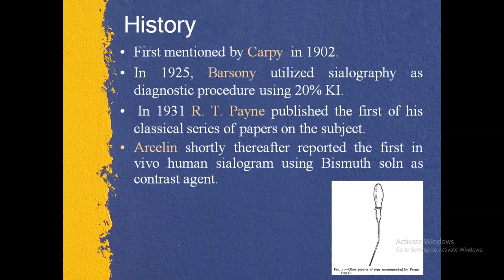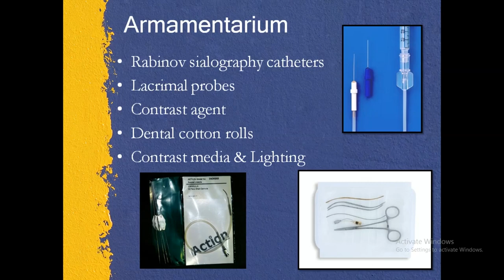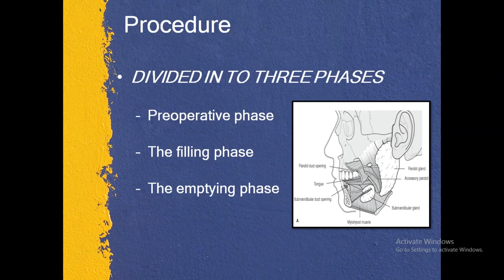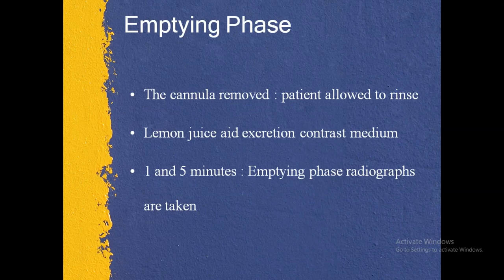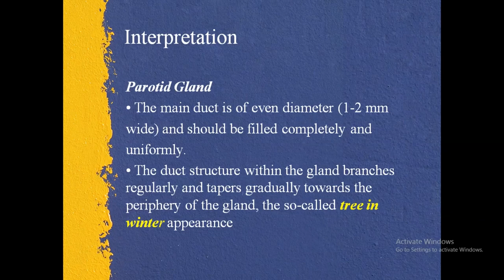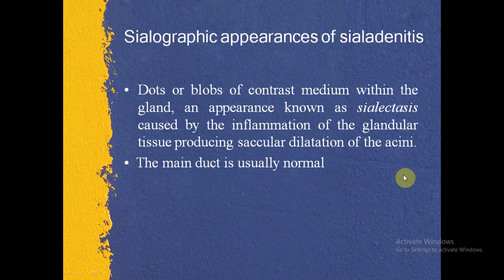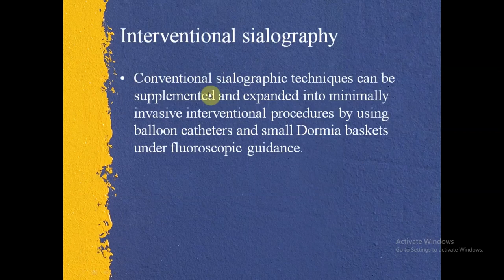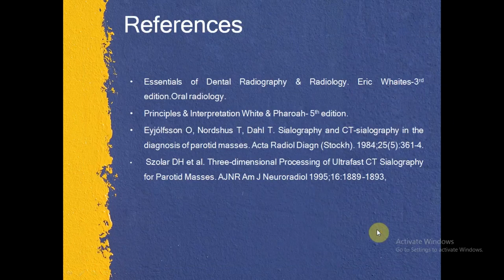SIALOGRAPHY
Sialography is the radiographic examination of the salivary glands. It usually involves the injection of a small amount of contrast medium into the salivary duct of a single gland, followed by routine X-ray projections. The resulting diagram is called a sialogram.

2)Oral medicine & Radilology

3)Oral pathology

4)Pedodontics

5)Orthodontics

6)Public health dentistry